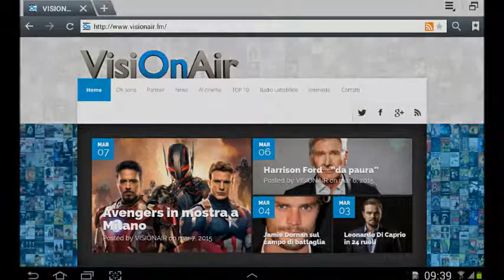Rissa per l'eredità di Robin Williams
Il nuovo film di Clint Eastwood.
Tim Roth... di corsa!
Il mago Eddie Redmayne.
Successo per Fabrizio De André.

Iniziamo il nostro appuntamento con il prossimo film di Clint Eastwood, che racconterà una storia vera: quella del Capitano Chesley "Sully" Sullenberger, il pilota che nel gennaio del 2009 fece ammarare nell'Hudson un aereo della US Airways salvando tutti i passeggeri a bordo. Eastwood ha deciso di proseguire, quindi, sulla strada delle biografie di eroi americani, visto che il suo "American Sniper" in patria ha incassato la bellezza di 350 milioni di dollari. Le riprese del nuovo film inizieranno in autunno.

Sarà, invece, tratto da un romanzo "Life At These Speeds", diretto da Leif Tilden. Tim Roth è appena entrato a far parte del cast insieme a Billy Crudup e Peter Coyote. Il film racconterà la storia di un adolescente che perde i suoi migliori amici in un incidente. Il ragazzo inizierà a correre e scoprirà che correndo riesce a ricordarli perfettamente. Diventerà famoso e dovrà fare una scelta: mantenere i ricordi del passato o crearsene di nuovi nel presente.

Intanto arriva la conferma ufficiale: Eddie Redmayne sarà il mago Newt Scamander in "Gli Animali Fantastici: Dove Trovarli". Il nuovo film legato alla saga di Harry Potter  sarà diretto da David Yates e uscirà il 18 novembre 2016.

A proposito di ritorni, dopo il successo dell'uscita-evento in circa 300 sale il 27 e 28 maggio, dal 4 giugno torna in sala " Faber in Sardegna e L'ultimo Concerto di Fabrizio De André". Il film di Gianfranco Cabiddu solo in quei due giorni ha incassato ben 300 mila euro. Distribuito da Microcinema, unisce il racconto del rapporto tra De André con l'Agnata e la Sardegna con l'ultimo concerto del cantautore, al Brancaccio di Roma un anno prima della morte, restaurato e rimasterizzato.

Non sembra poter riposare in pace Robin Williams perché fra Susan Schneider Williams, la sua ultima moglie, e i tre figli si è scatenata una lotta senza quartiere per la sua eredità. Il giudice ha lanciato un ultimatum: tutto deve essere risolto privatamente entro due mesi. Al centro della disputa ci sono oggetti personali, premi e ricordi, custoditi nelle due case di Williams a Napa e a Tiburon. La casa di Tiburon è stata lasciata alla moglie che reclama anche gli oggetti. I figli però non sono d'accordo.